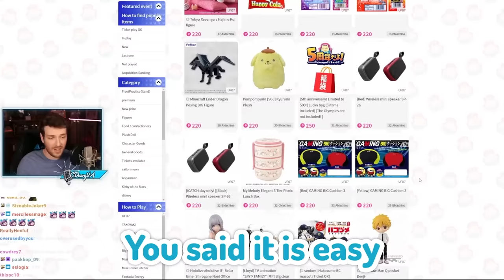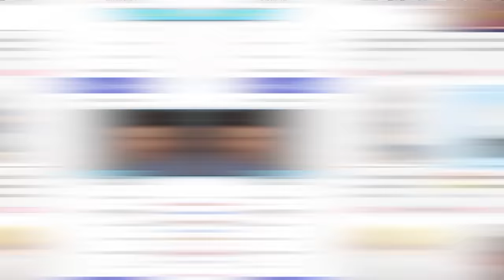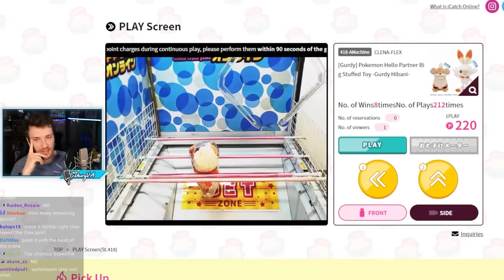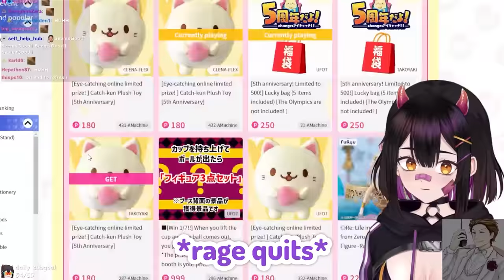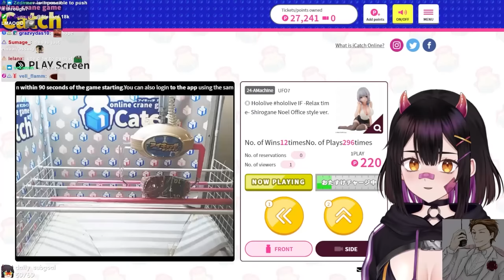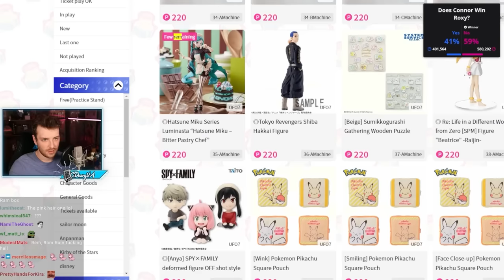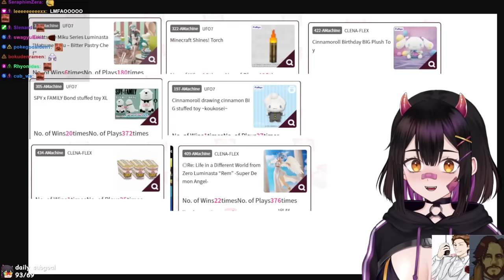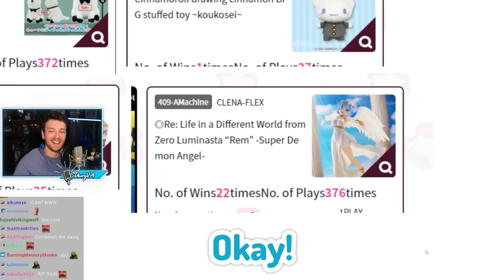Finally Putting CDawgVA In His Place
I'M SICK OF BEING A PATHETIC D TIER STREAMER!! I WONT TAKE THIS SLANDER ANY LONGER.